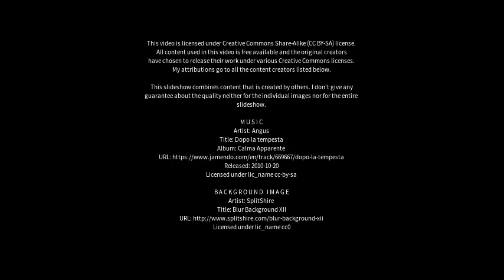Best places to visit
Best places to visit - Kengyuan (China) Best places to visit - Slideshows from all over the world - City trips, nature pictures, etc.